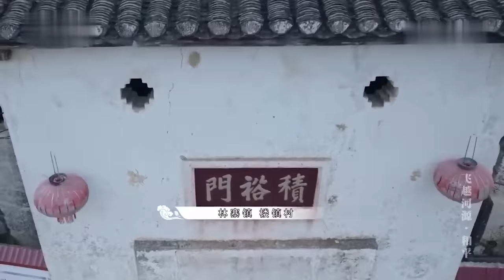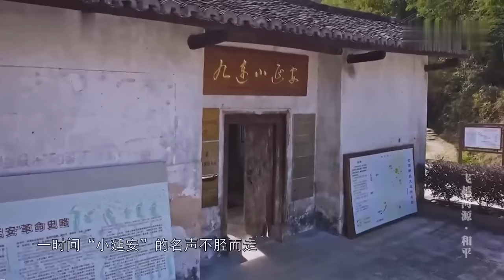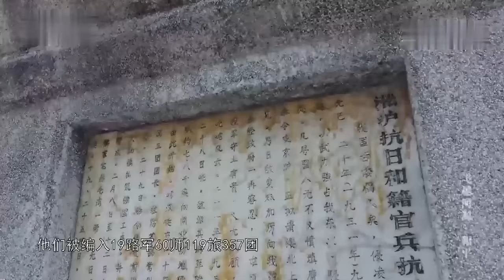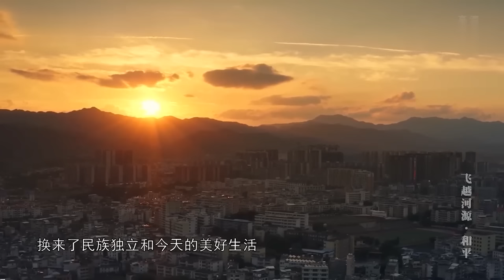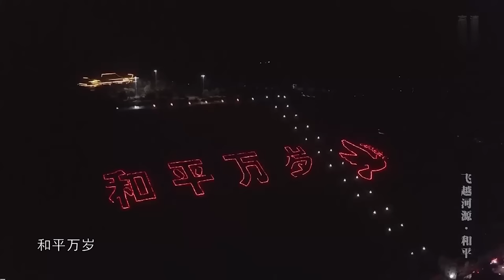中国唯一的九连山区，不仅有20万亩竹林扼守山门，还生长着16.5万亩野生猕猴桃，成为当地的财富密码【河源之旅】